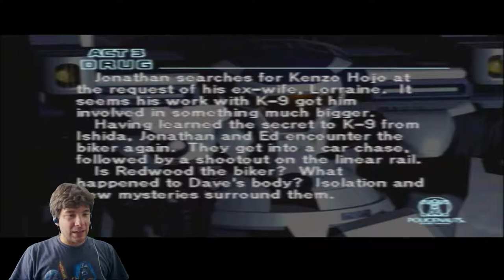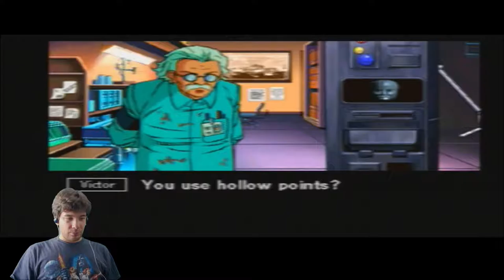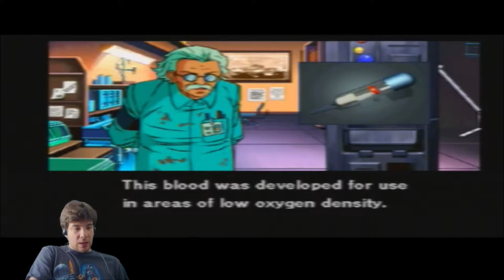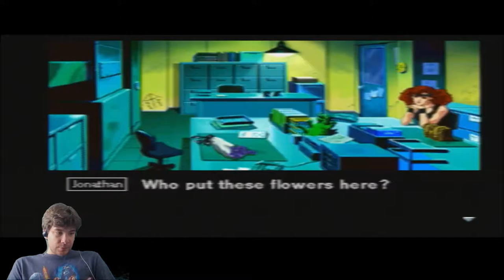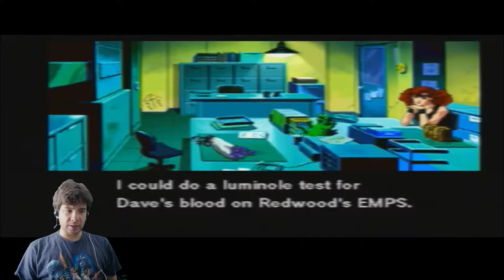Policenauts Part 30 - The NON-CO-OPerators